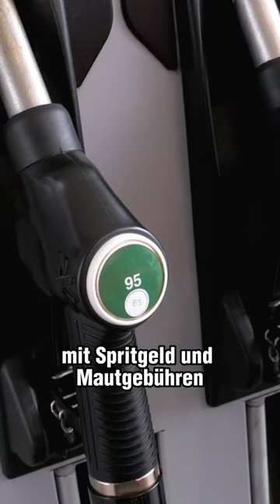Mit Hab und Gut aufs Segelboot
🌊 Wir müssen unser hab und Gut nach Athen bekommen. Da wir dort ein Segelboot gekauft haben. Erst wollten wir das Ganze mit einem Wohnmobil machen und jetzt haben wir uns für Pakete entschieden. Ob das klappt ?